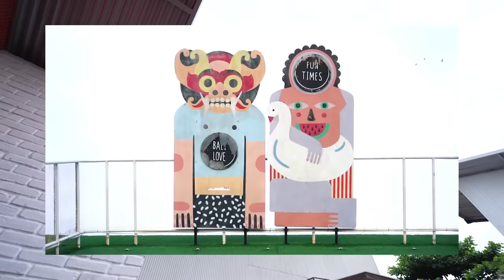AMANDA NANGIS GAK DIAJAK CAMPING!! ALUNA CAMPING SENDIRIAN!!